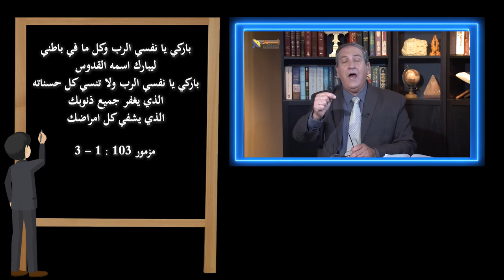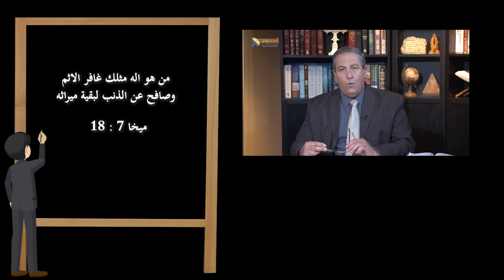554 هل يوجد شخص آخر غير الله يستطيع أن يغفر الخطايا ؟